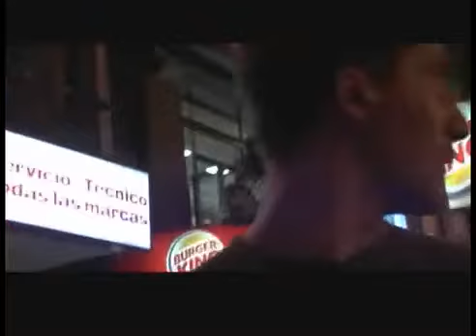Garúa (2005) - Gustavo Corrado - Trailer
Garúa, un famoso cantante de tangos en Buenos Aires, es asesinado por Franco, un hombre que atormentado por la culpa inicia un camino de búsqueda que lo llevará a ocupar el lugar vacío del desaparecido artista.

Director: Gustavo Corrado
Stars: Luciano Cáceres, Jean-Pierre Reguerraz, Jorge Sesán, Dalila Real, Mirta Busnelli, Clement Sibony